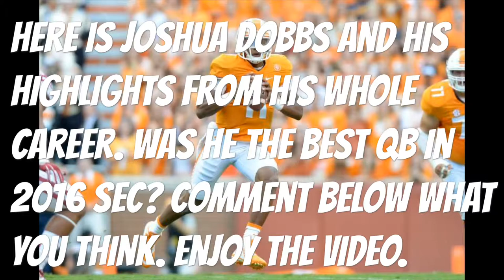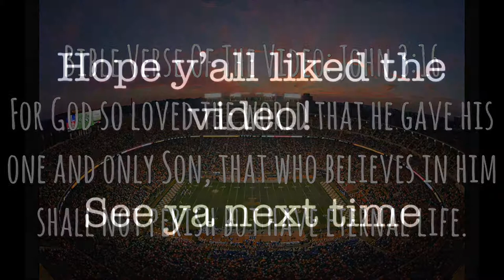Joshua Dobbs Career Highlights | 2013-2016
Joshua Dobbs Highlights
Hope y’all liked the video! Have a great day!

Editing Software: Splice

Credits to: SEC, TN Volunteers, VolFilms, Local 8 News.

IOS 12